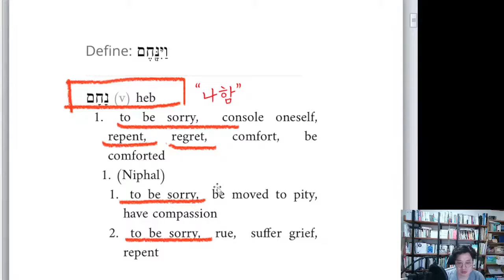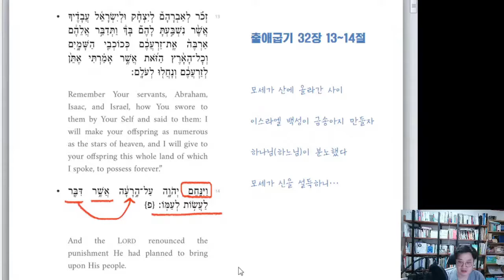모세의 설득에 하나님이 OO해 하셨다고? 신이 인간한테?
금송아지 사건 이후 이스라엘 백성을 진멸하겠다는 하나님의 말씀에 모세가 신의 마음을 돌이키려 한다. 이때 하나님의 반응은?